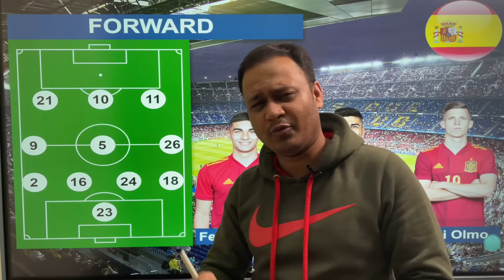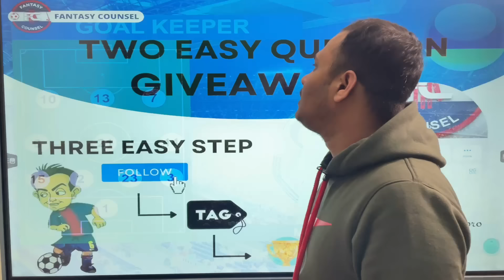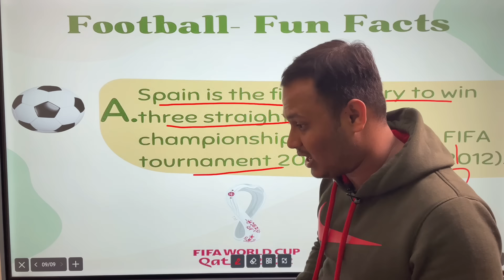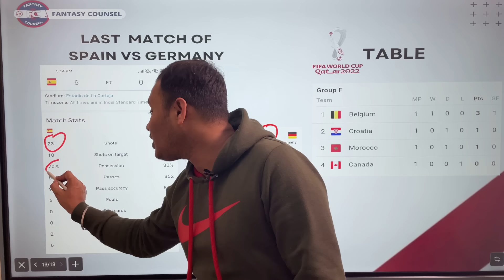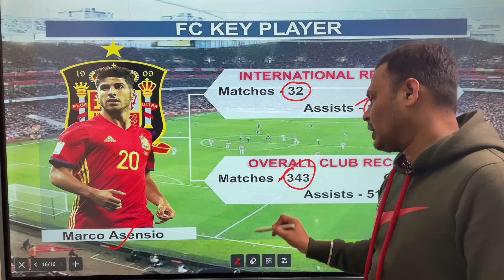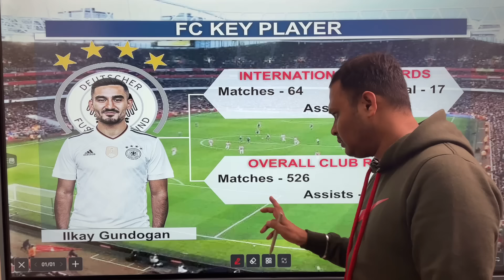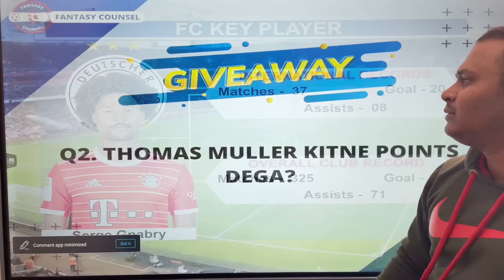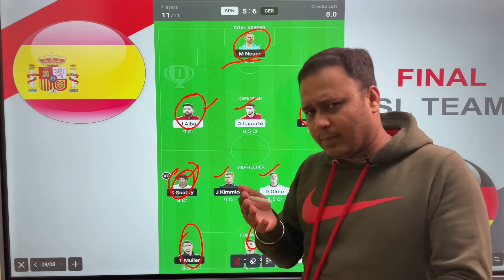Germany vs Spain Dream11 Team । GER vs SPN Dream11 Prediction। Germany vs Spain FIFA WC 2022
Join our telegram channel for full teams 👇🏻

Germany VS Spain FIFA World Cup 2022!

Spain VS Germany Head to Head Statistic Comparison | Prediction (FIFA World Cup 2022)
Analysis and Comparison
Japan VS Germany FIFA World Cup 2022!
FIFA world cup Qatar 2022
World cup
History of Spain VS Germany in Football
Football world cup Qatar 2022
Spain VS Germany football H2H news
Spain VS Germany football news today
Spain VS Germany football team Comparison
Spain VS Germany Match Prediction,
Spain VS Germany FIFA 22,
Spain VS Germany in Soccer,
fifa world cup prediction 2022
fifa world cup prediction astrology
fifa world cup prediction
fifa world cup prediction malayalam
fifa world cup predictions 2022 t sports
fifa world cup predictions 2022 hindi
fifa world cup predictor
fifa world cup predictions 2018
fifa world cup predictions 2022 astrology
fifa world cup predictor game

1. This analysis is based on my Understanding, knowledge, and instinct. While selecting your team, consider the points mentioned and  make your own decisions.

2. Dream11 takes great care to comply with all central and state legislation in India to ensure that users are fully protected. Every Contest on platform is carefully designed to comply with applicable statutes and regulations in India.